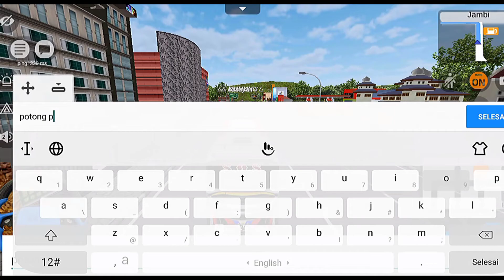BALAP BUSSID . SIMULATOR ORI SPORTIF S.O.S IN ACTION . JALUR LINTAS SUMATRA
Assalamualaikum wr.wb
 oke gaes di video kali ini kita berbagi moment kebersamaan kita dengan keluarga Kita dari grup SIMULATOR ORI SPORTIF (S.O.S)
  yuk gaess langsung ajah simak keseruan kita
Cekidoooottttttttt !

ID YANG TERLIBAT DALAM VIDEO
📌 EX ESSITRA
📌 KABAYAN / ZHA TV GAMING
📌 MUMUN / AMMAR CITYFOX
📌 CLUSTER
📌 DAIA / SOBIA YUSUF ICHA
📌 WOLES
📌 CUPU
📌 AGUS TM
📌 ASGAR 57 / LELE NGESOT
📌  LUMUT
📌  LIONG

DENGAN TIDAK MENGURANGI RASA HORMAT KAMI UCAPKAN BANYAK TERIMAKASIH UNTUK SAHABAT SAHABAT KAMI YANG TERLIBAT DALAM VIDEO 🙏🙏
MAAF JIKA KONTEN VIDEO KAMI MASIH BANYAK KEKURANGAN DAN KESALAHAN ,

OBB yang kami gunakan original by Maleo

🔴UNTUK SAAT INI KAMI TIDAK BISA MENULIS DI DESKRIPSI LINK CHANEL CHANEL SAHABAT KAMI DI BUSSID . DIKARENAKAN TIDAK CUKUP RUANG UNTUK MENULISNYA .
JADI KAMI SUDAH SIAPKAN DI TAB KOMUNITAS KAMI .
 TERUNTUK KALIAN YANG BELUM MENGENAL PARA PLAYER BUSSID DARI SABANG SAMPAI MERAUKE. KALIAN BOLEH KUNJUNGI TAB KOMUNITAS KAMI !! DISANA SUDAH TERCANTUM LINK DARI PARA MASTER BALAP DAN PARA KREATOR BUSSID LAINNYA 🙏🙏

INDAHNYA BILA KITA SALING SUPPORT YA GAES 🤗

CAPTION !
 KITA BERADA DI BAWAH LANGIT YANG SAMA !!!
APA YANG MAU KITA SOMBONGKAN ?

🔴WARNING !!!
Video ini dibuat hanya untuk hiburan semata ya gaes , gak ada niat atau unsur buat ngejatuhin nama baik player lain 🙏🙏
 JUST FOR FUN ya Gaes
Cuma sharing walau garing
cuma hiburan jangan baperan
game amatiran
salam 1 lintasan
Quotes om Pucuk 12ebung 🙏

🔴 Jangan lupa dukung chanel kecil kami ini dengan cara :
Nyalakan 🔔 NOTIFIKASINYA agar kalian tidak ketinggalan video terbaru dari kami 🙏🙏🙏

LANGSUNG AJA GAES DI DOWLOAD GAME NYA !!! YANG BELUM UPDATE BURUAN UPDATE BIAR MAKIN UWUW MAIN BUS NYA 😀😀🙏
Game

🔴 JANGAN LUPA SELALU BIJAK DALAM MEMBAGI WAKTU , MAIN GAME LAH SEWAJARNYA DI JAM JAM YANG SENGGANG , JANGAN LUPA IBADAH DAN JANGAN LUPA TAAT KEPADA ORANG TUA 🙏

terimakasih yang sudah menonton , semoga video kami bermanfaat dan menghibur , jika kalian merasa terhibur dengan video kami , mohon tinggalkan like , komen and subscribe , jika kalian tidak suka dengan video ini , gak apa apa lah , anggap aja kalian suka dan terhibur dengar video ini , karna drama itu gratis ,